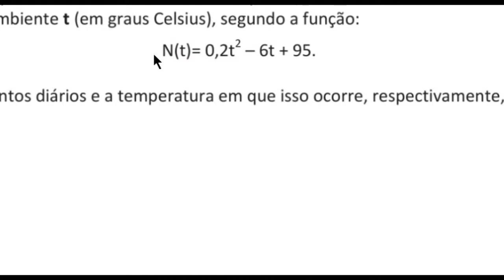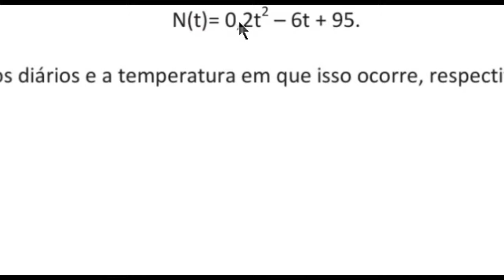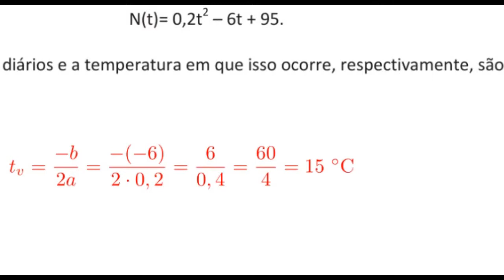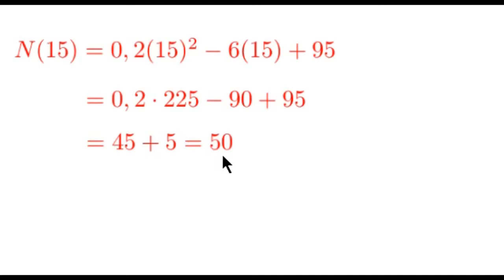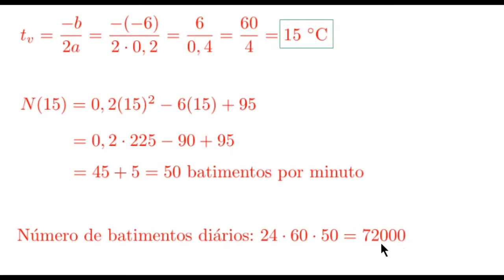Função de 2º Grau [Unichristus - Medicina, 2012, C.E. , Questão 31]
31. Os fisiologistas afirmam que, para um indivíduo sadio e em repouso, o número N de batimentos cardíacos, por minuto, varia
em função da temperatura ambiente t (em graus Celsius), segundo a função:
N(t)= 0,2t^2 – 6t + 95.
O número mínimo de batimentos diários e a temperatura em que isso ocorre, respectivamente, são:

A) 7,2 x 10^3 e 20 °C.
B) 7,2 x 10^4 e 40 °C.
C) 7,4 x 10^3 e 15 °C.
D) 7,2 x 10^4 e 15 °C.
E) 7,2 x 10^5 e 15 °C.